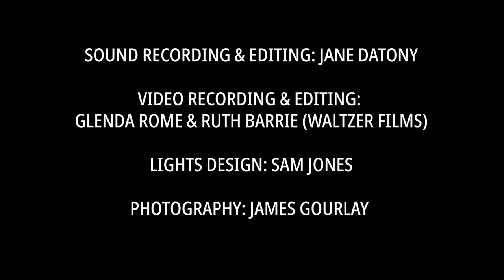EJBF Introducing Series - Norman Willmore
This week's EJBF Introducing Series concert comes from saxophonist Norman Willmore. Playing music from his release 'Alive & Well at The Muckle Roe Hall', you can expect a blend of jazz with Scandinavian and Appalachian folk music - enjoy!